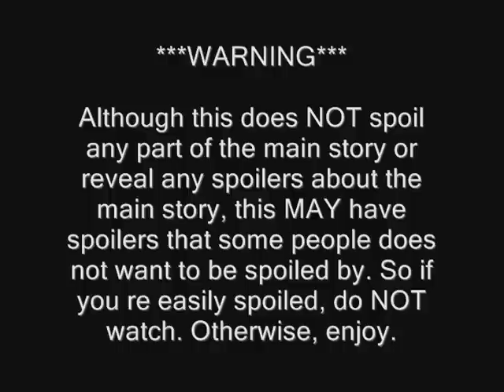Portal 2 Easter Egg - Chell Attended "Bring Your Daughter to Work Day"?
Before Chell was a test subject, she attended Bring Your Daughter to Work Day.